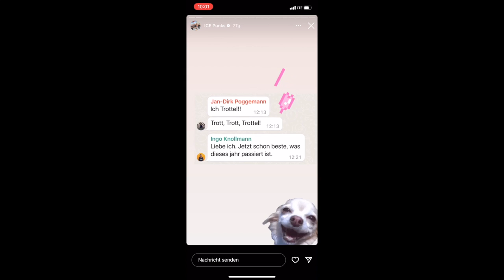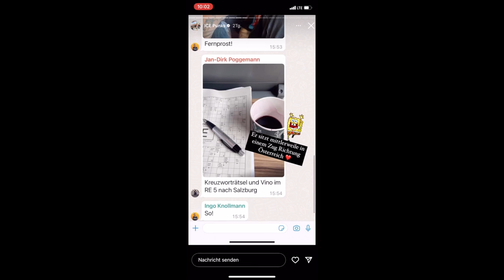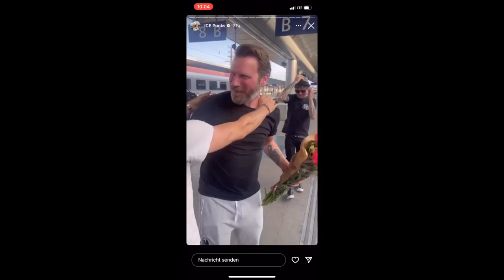DONOTS - Vlog Linz (NOFX Support SBÄM 2023)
31.10. JENA
02.11. WIEN
03.11. ULM
29.11. LEIPZIG
30.11. HANNOVER
01.12. DORTMUND
02.12. BREMEN
06.12. BIELEFELD
07.12. XXX
08.12. XXX
09.12. XXX
27.12. JAK 1 alles auf Englisch (1994 bis 2013)
28.12. JAK 2 alles auf Deutsch (2014 bis 2023)
29.12. JAK 3 Best Of (Querbeet durch 29 Jahre)